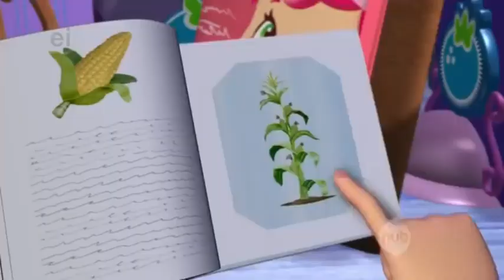Strawberry Shortcake - Pop Goes the Garden (Speedy) (480p; No Split-Screen Credits)